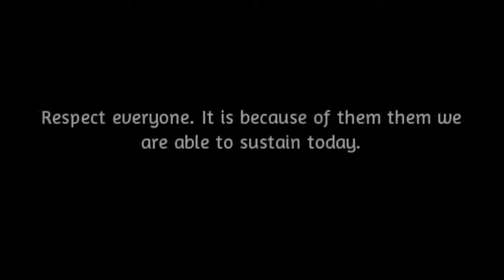Labor Day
The first Labor Day holiday was celebrated on Tuesday, September 5, 1882, in New York City, in accordance with the plans of the Central Labor Union. Labor Day was originally celebrated to honor workers and as a force for changes in the workplace.